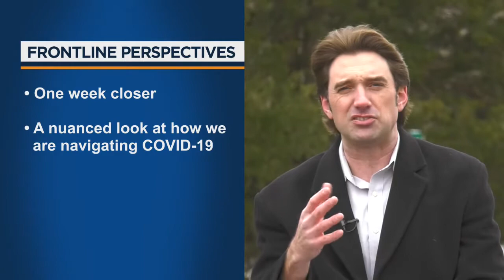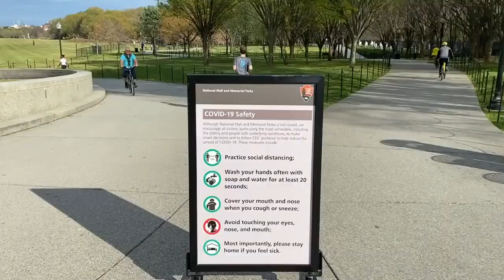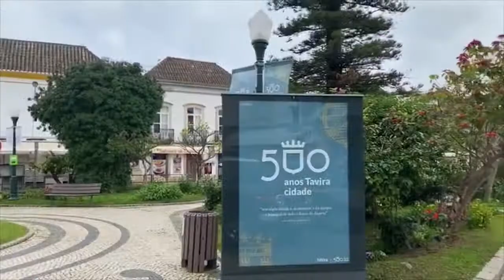Front line perspectives April 5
Frontline Perspectives program for April 5th, join us for reports from California, Washington DC, Boston and Tavira, Portugal on the COVID19 Pandemic.  Thanks to my friends at New Age Aerial for the downtown Sacramento drone shots. Will Frampton and I are joined this week by Justine Miller and Jordan Lawrence.